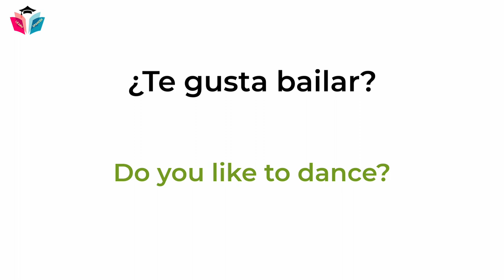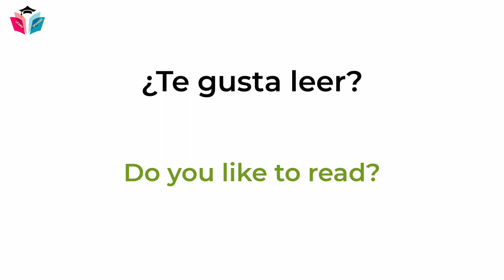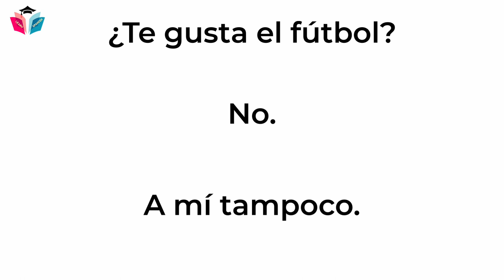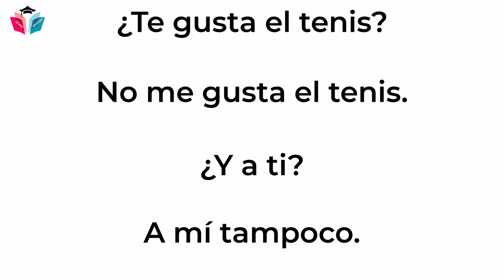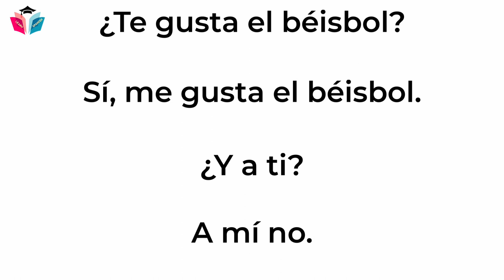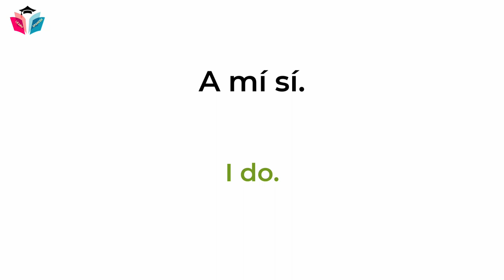Hobbies | Spanish Conversation for Beginners